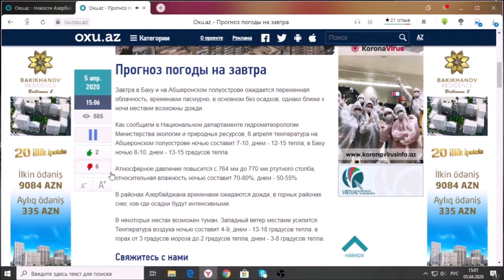Прогноз погоды на 6 Апреля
Завтра в Баку и на Абшеронском полуострове ожидается переменная облачность, временами пасмурно, в основном без осадков, однако ближе к ночи местами возможны дожди.

Как сообщили в Национальном департаменте гидрометеорологии Министерства экологии и природных ресурсов, 6 апреля температура на Абшеронском полуострове ночью составит 7-10, днем - 12-15 тепла, в Баку ночью 8-10, днем - 13-15 градусов тепла.

Атмосферное давление повысится с 764 мм до 770 мм ртутного столба, относительная влажность ночью составит 70-80%, днем - 50-55%.

В районах Азербайджана временами ожидаются дожди, в горных районах снег, кое-где осадки будут интенсивными.

В некоторых местах возможен туман. Западный ветер местами усилится. Температура воздуха ночью составит 4-9, днем - 13-18 градусов тепла, в горах от 3 градусов мороза до 2 градусов тепла, днем - 3-8 градусов тепла.